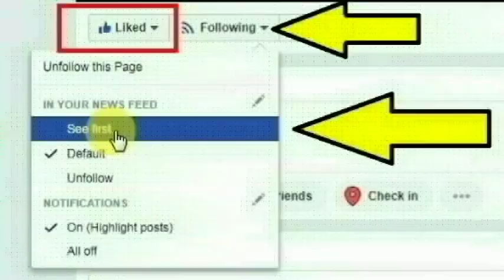கோவை தாமரைகுளம் பகுதியை சேர்ந்த கூலி தொழிலாளி மணிகண்டன் செய்ததை பாருங்க | Thoothupura